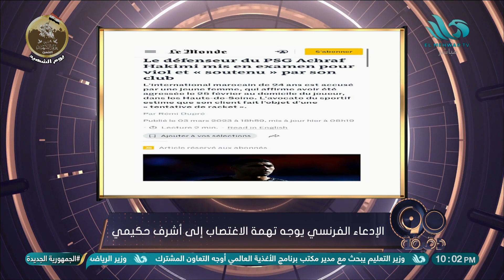خبر صادم !! ⛔اللاعب أشرف حكيمي متهم بالاغتـ صاب 😱.. التفاصيل من سميرة عثماني الكاتبة الصحفية